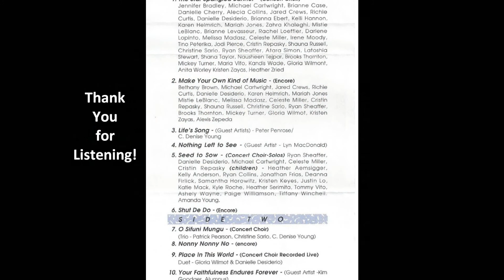"PLACE IN THIS WORLD" ... ELHS 1993-1996 Choral Recordings (7 of 31) ... cdeniseyoung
East Lake High School Concert Choir (1993-94)
Duet - Danielle Desiderio & Gloria Wilmot
Choral Director & Producer - C. Denise Young

Copyright administered by . . .

The Harry Fox Agency, Inc. (HFA2)
STIM CS
KODA_CS
SUISA CS
TONO_CS
CapitolCMGPub
TEOSTO_CS
PRS CS
UMPI